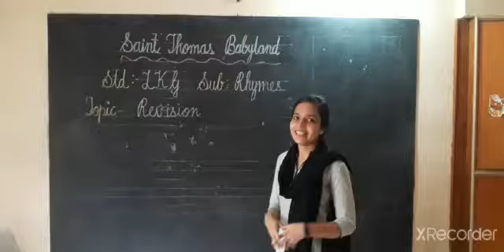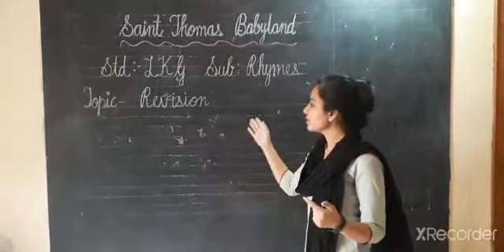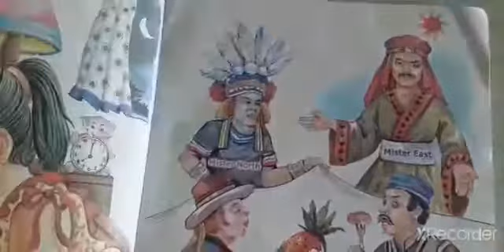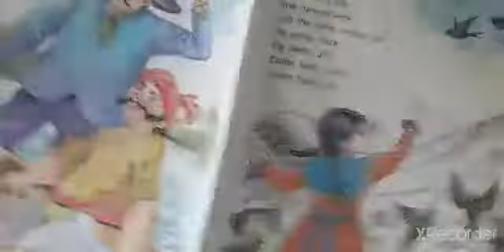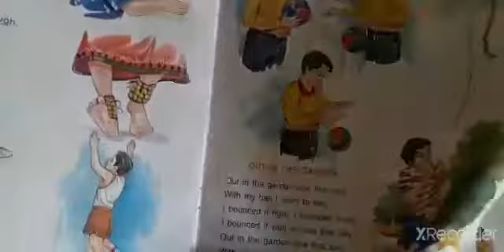CHANDNI TR LKG RHYMES